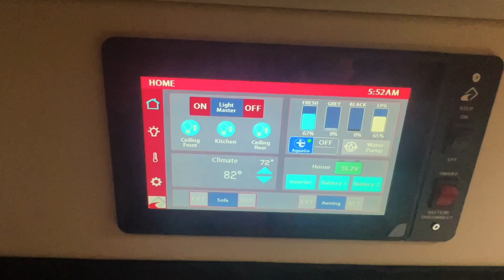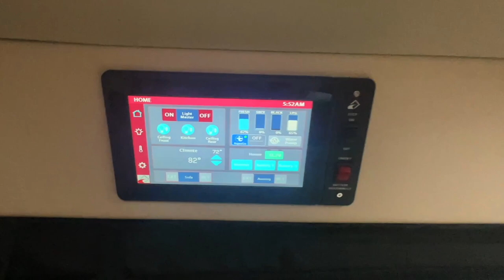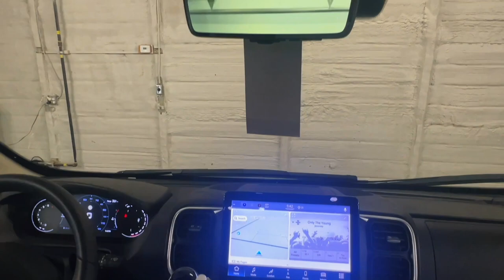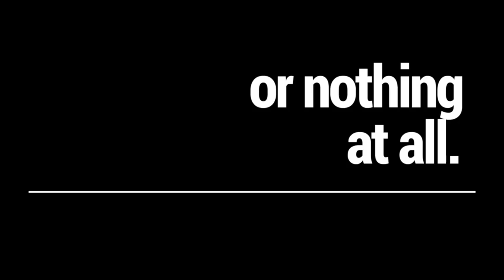2023 Roadtrek Zion Class B Camper Van RV Motorhome SHOP CURRENT MODEL YEAR AT truckandrv.com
THIS RV IS NO LONGER AVAILABLE: See current model year Roadtreks at truckandrv.com

Give us a call at 440-OHIORVS

GOOD Sewer Hose (Amazon)
BETTER Sewer Hose (Amazon)
BEST Sewer Hose (Amazon)
RV Sewer Hose Support (Amazon)

RV Water Filter (Amazon)
Drinking Water Hose (Amazon)
Camco Brass Water Pressure Regulator (Amazon)

Dog Bone Converter 30F/50M (Amazon)
30-Amp Extension Cord (Amazon)
Dog Bone Converter 30F/15M (Amazon)

Swivel Stik Tank Cleaner (Amazon)
Vent Insulator (Amazon)
Lynx Levelers (Amazon)
Camco Tank Treatment ​ (Amazon)
Wall Mount Level ​ (Amazon)